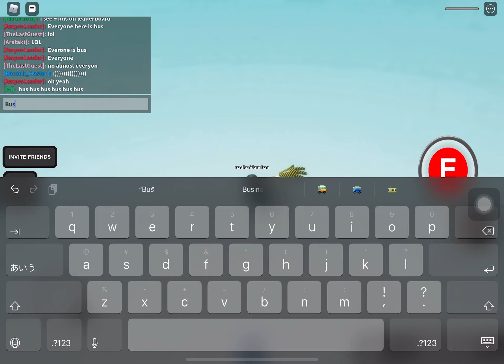10 buses (world record?)